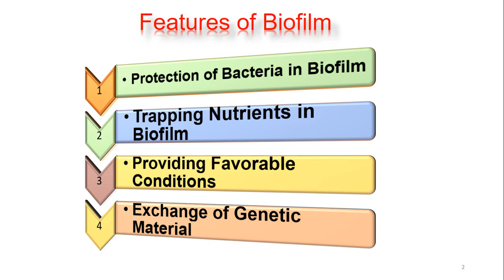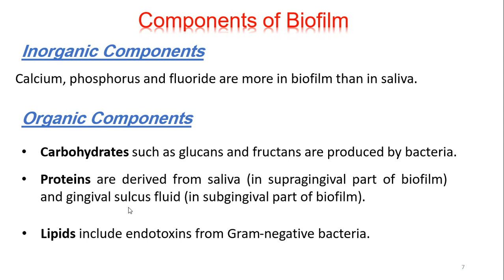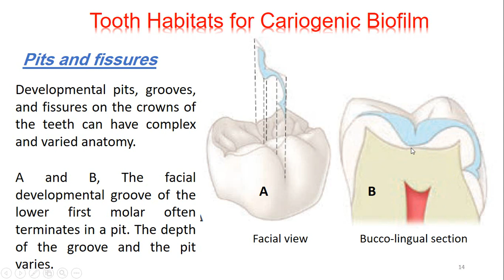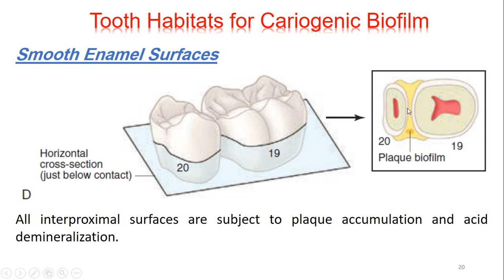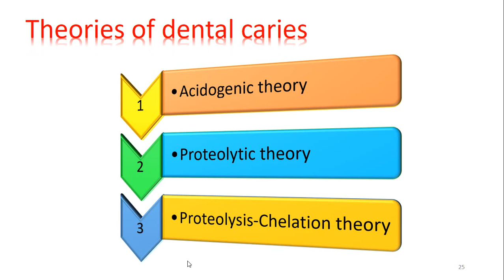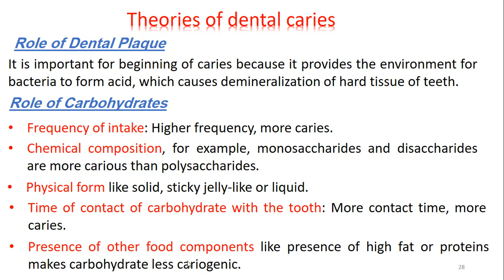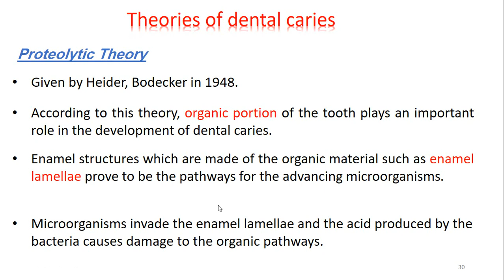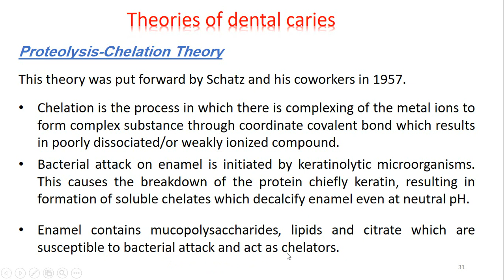Conservative - Lecture 8